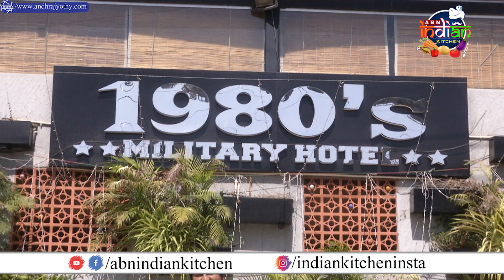నాన్ వెజ్ స్వర్గం ఇక్కడే || 1980'S MILITARY HOTEL || Full Episode || ABN Indian Kitchen